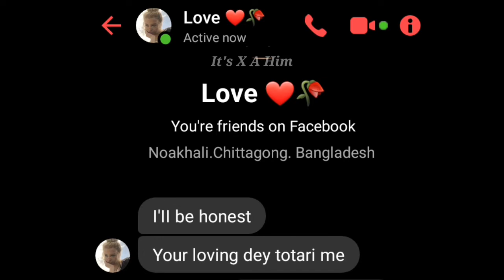Messenger Chatting | ckay - love nwantiti | Song With Chat 🖤